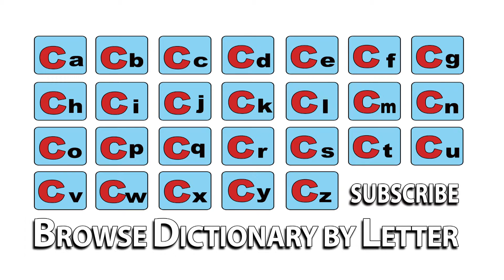Council House - Meaning | Pronunciation || Word Wor(l)d - Audio Video Dictionary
Council House - watch the video to know the pronunciation & definition / meaning of the

word.